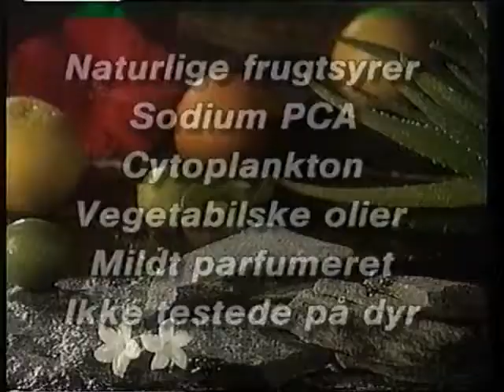Lill-Babs TV advertisement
Skin care product TV promotion with the Swedish singer.